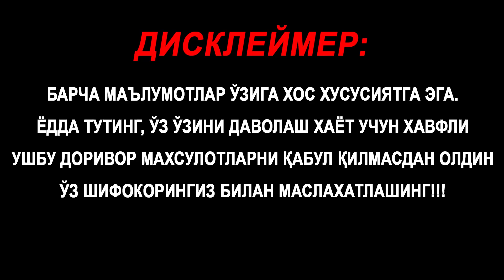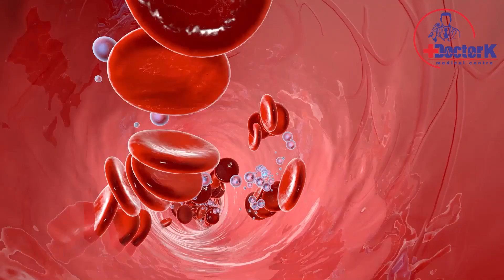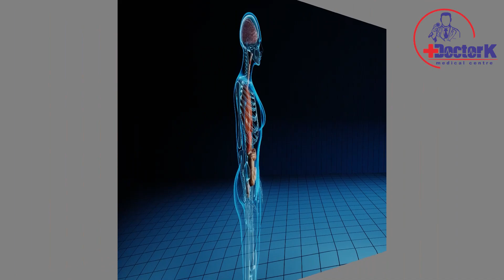АЁЛЛАР КЎКРАГИ ОСИЛИШИ САБАБЛАРИ ВА ДАВОСИ! (МАСТОПАТИЯ)